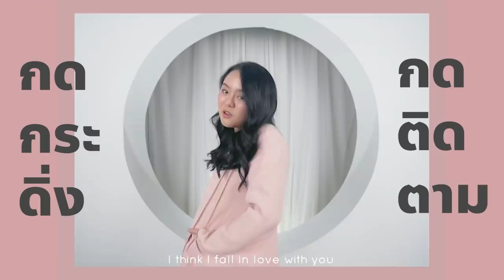พีคมาก.. เอาบะหมี่กึ่ง ราดเนยเดือดๆ 150 องศา น้องสุกเฉยเลยยยยย!!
ราดเนยเดือดเดอะซีรี่ย์ 💥
ขอนำเสนอตอน กินเจ้าสัวกุนเชียงมินิอร่อยๆ
กับ บะหมี่กึ่งราดเนยเดือด สุก VS ไม่สุก  ??

บอกเลยเจ้าสัวกุนเชียงมินิอร่อยมาก จะเวฟก็อร่อย
หรือจะราดเนยเดือดก็ปังไม่แพ้กันค่าา~